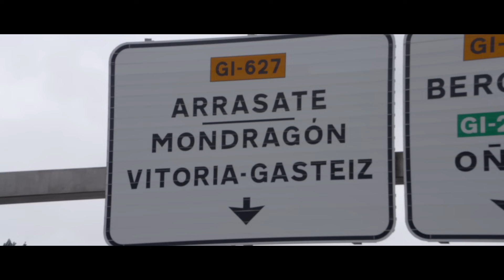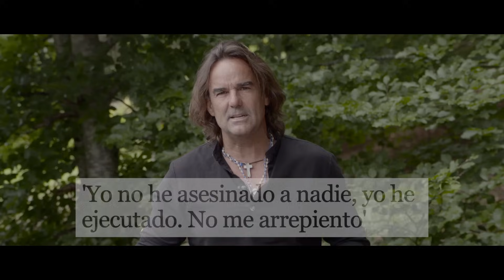EL BLANQUEAMIENTO DE ETA (PROGRAMA COMPLETO)